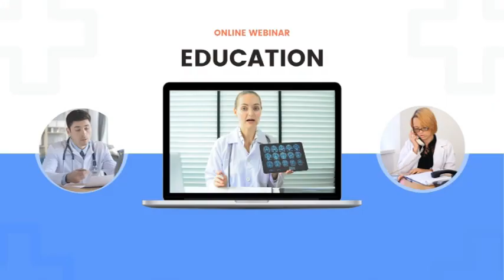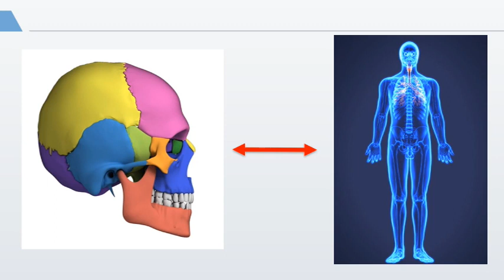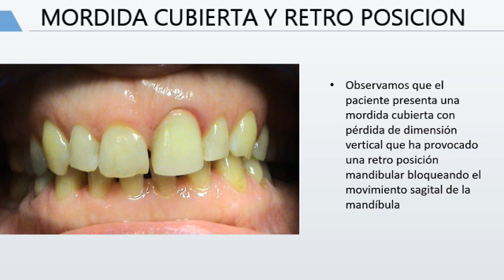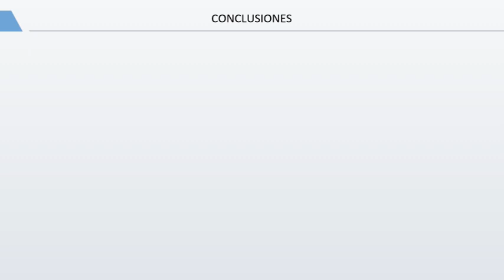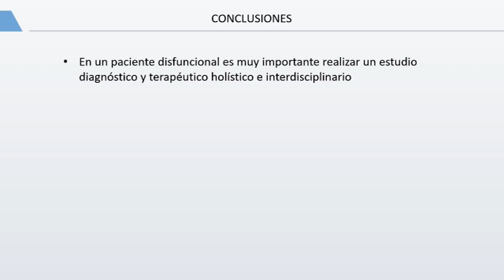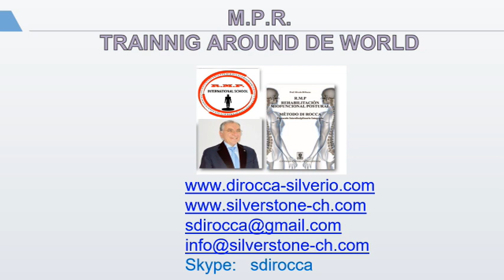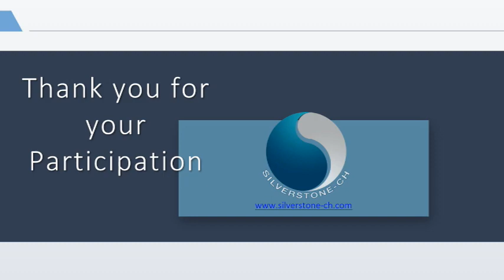CASOS CLINICOS, UN CASO DE BLOQUEO MANDIBULAR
Seguimos con los casos clínicos, hoy hablamos de una oclusión que bloquea la mandíbula en una posición traumática, que compromete la A.T.M. y la postura del cuerpo.
NO TE LO PIERDAS EN NUESTRO CANAL DE YOUTUBE.nuestra WebApp, podrás estudiar todos nuestros cursos, el registro como VISITANTE es gratuito, y desde allí podrás adquirir todos los cursos de nuestra escuela.
No olvides registrarte en el canal y hacer clic en la campana, así recibirás las novedades cuando publiquemos un nuevo vídeo.